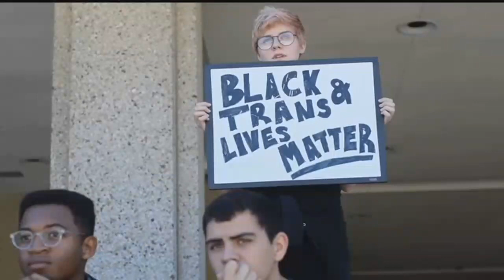Film critic Lonita Cook highlights some movies featured during KC Film Fest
KC Film Fest is the largest and longest held competition and curated film festival in Kansas City. Film critic Lonita Cook highlights some movies that will be featured there this year.